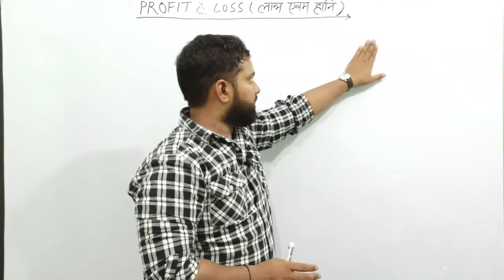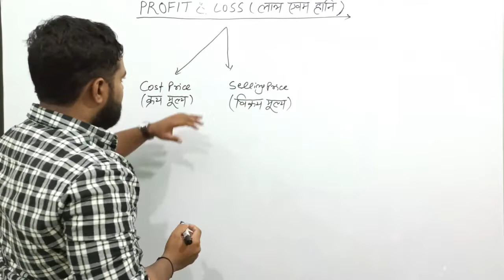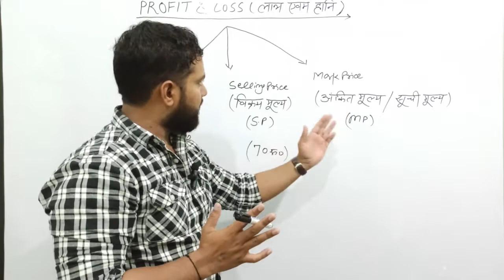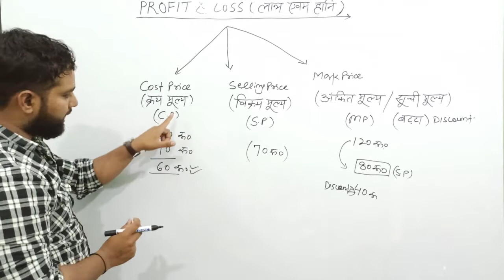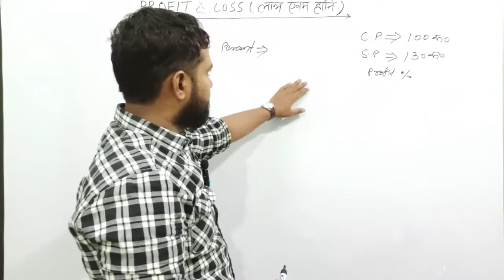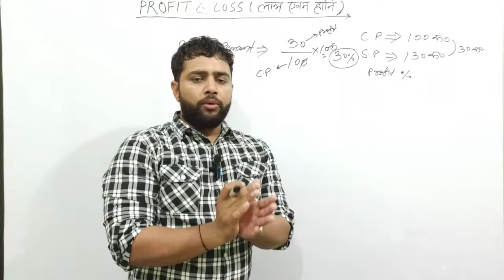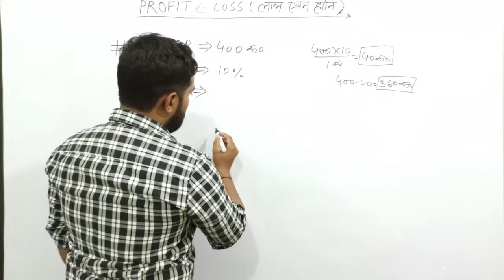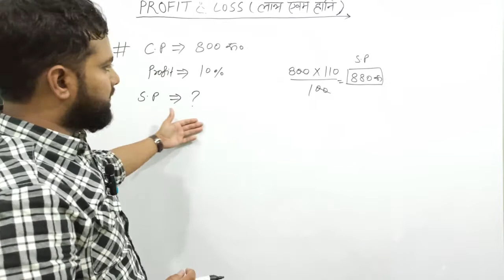✍️Profit & Loss (लाभ एवं हानि) Part -01 | By Rishi Sir | For all competitive exam | HSSC CET Haryana